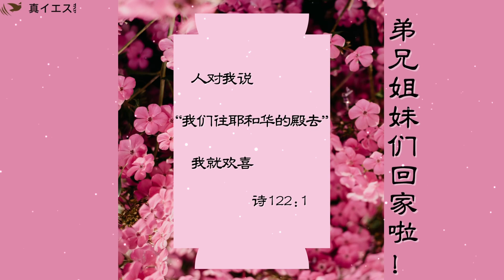【婚姻專題】2. 婚姻的盟約 結婚の誓い(中日) 林章偉傳道